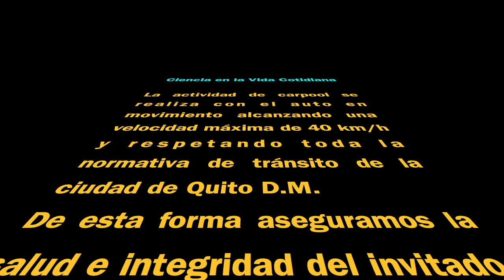Carpool con María José Carrión - Candidata a la Alcaldía de Quito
Este es el carpool que compartí con María José Carrión para Ciencia en la Vida Cotidiana.
Que agradable fue conocerle, escuchar anécdotas de su vida y por sobre todo las propuestas que tiene para nuestra querida ciudad de Quito.
Muchas gracias María José por tu tiempo, tu buena onda y apertura para poner en ojos y oídos de los seguidores del canal tus propuestas para la ciudad.
Este video se grabó el 25 de noviembre de 2022